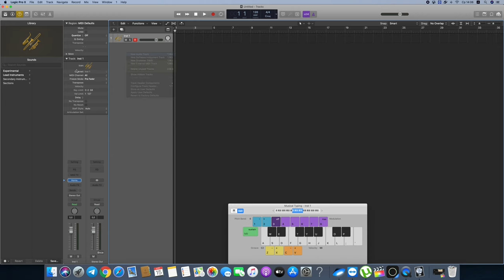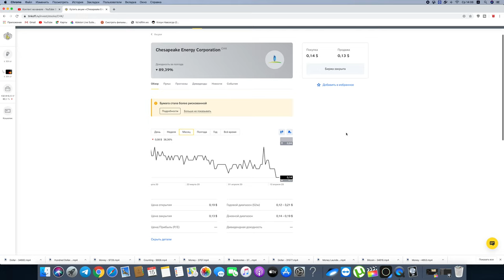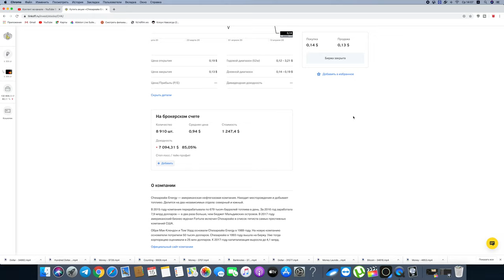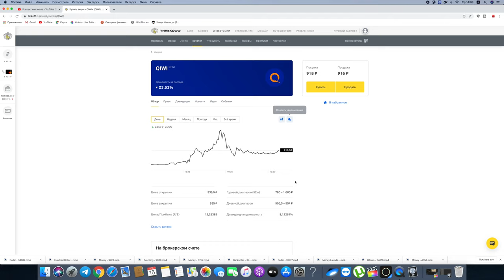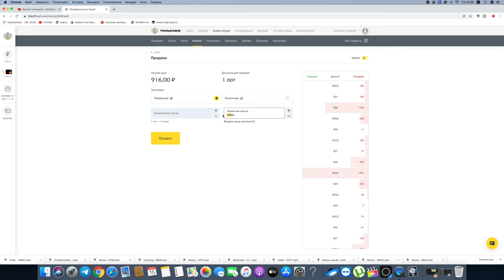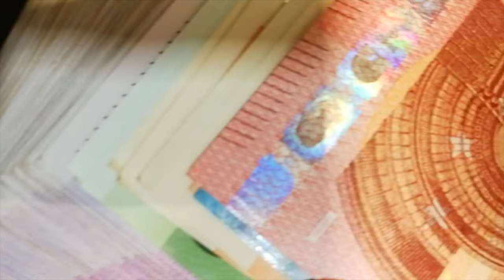тинькоф инветиции обзор портфеля 15 апереля,chk,крах компании чизепек,netflix,tesla рост на 100%.